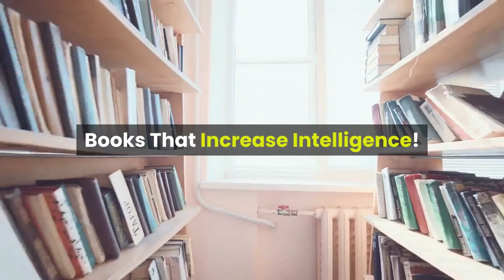18 Books About Mind Balancing Review